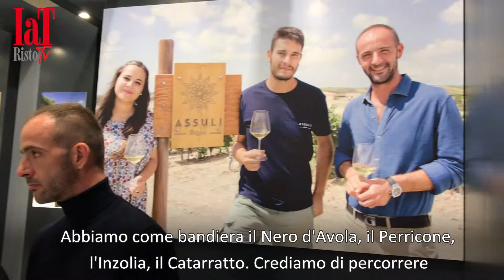Assuli punta sui vitigni di Sicilia per tutelare il patrimonio aromatico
Roberto Caruso, titolare di Baglio Assuli, è legato alla terra e alla cultura agricola. Guida un’azienda giovane, che vuole sfruttare al meglio le caratteristiche del territorio trapanese. La campagna, posta a un’altitudine fra i 100 e 250 metri, è particolarmente vocata per i vitigni autoctoni: Nero d’Avola, Zibibbo, Insolia, Catarratto, Grillo, Perricone. I vigneti Assuli si trovano prevalentemente nel comune di Mazara del Vallo, dove l’azienda dispone di quattro appezzamenti per un totale di 110 ettari, di cui circa 100 vitati. Assuli si propone di affermare il principio di identità del territorio di provenienza attraverso la valorizzazione della produzione di vitigni siciliani, con l’intento di salvaguardare il grande patrimonio aromatico dell’isola.

I vini di Assuli sviluppano grande carattere e personalità. Un’identità che si rivela la risposta più efficace all’omologazione globale del gusto. Nell’ambito della “linea premium”, da segnalare Lorlando Riserva, Nero d’Avola in purezza che matura 24 mesi in botte grande con successivo affinamento in bottiglia per circa 10/12 mesi. Di colore rosso rubino intenso, all’olfatto sprigiona profumi di frutta rossa matura e al palato sviluppa buon equilibrio e morbidi tannini. Si sposa con formaggi stagionati e carni rosse.